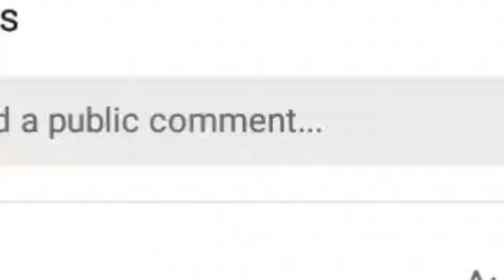केंद्र सरकारकडून शेतकऱ्यांना 10,000 हजार रुपये मदत 3900 कोटी पॅकेज मंजूर 35 लाख शेतकऱ्यांना मिळणार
केंद्र सरकारकडून शेतकऱ्यांना 10,000 हजार रुपये मदत 3900 कोटी पॅकेज मंजूर 35 लाख शेतकऱ्यांना मिळणार लाभ

कर्जमाफी खबर,
कर्जमाफी यादी 2020,
कर्जमाफी यादी,
कर्जमाफी महाराष्ट्र,

niyamit karzdar,
niymit karjdar,
niyamit karj,
niyamit karj mafi yojana,
niyamit karmchari,